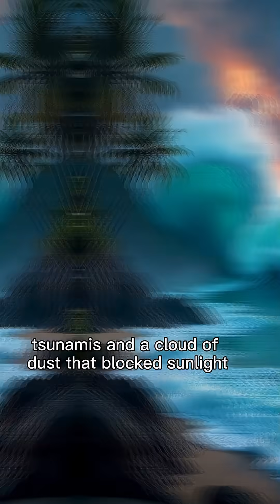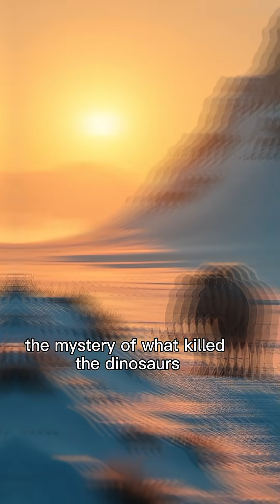The Mystery of What Really Killed the Dinosaurs | Asteroid vs Volcanoes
What really killed the dinosaurs?  Sixty-six million years ago, Earth faced one of its greatest mass extinctions. Scientists believe a massive asteroid struck near modern-day Mexico, creating the Chicxulub crater and wiping out nearly 75% of life. But there’s another theory — giant volcanic eruptions in India’s Deccan Traps may have unleashed deadly gases, fire, and climate change.
In this video, we uncover the mystery: Was it the asteroid, the volcanoes, or both?